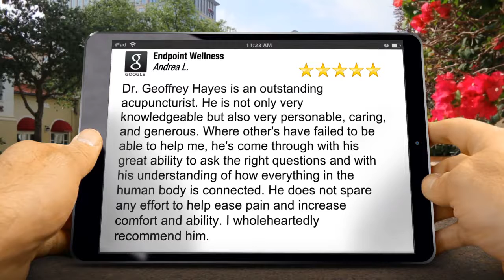Endpoint Wellness Albuquerque Reviews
MOVE BETTER, FEEL BETTER, LOOK BETTER

Albuquerque Acupuncture, Orthopedics, Pain Management, and Sports Medicine

Acupuncture Clinic in Albuquerque
Conveniently located in Uptown, Endpoint Wellness offers acupuncture in Albuquerque with treatments for pain management, orthopedics and sports medicine, cosmetic acupuncture and facial rejuvenation, and overall wellness.

Endpoint Wellness
2730 San Pedro Dr. NE
Suite B2,

0:00 Intro
0:20 Review
0:40 Contact